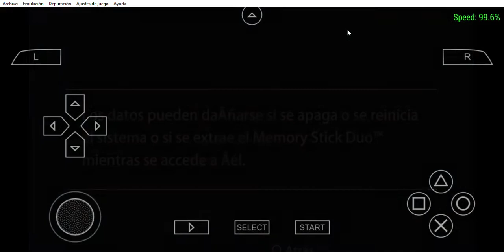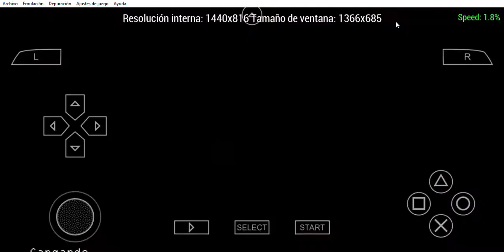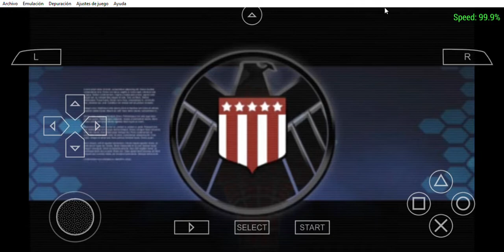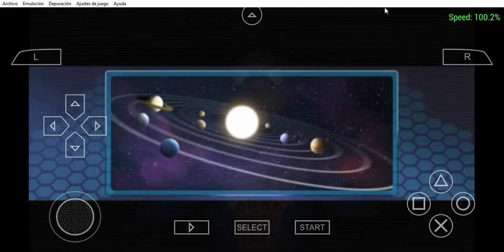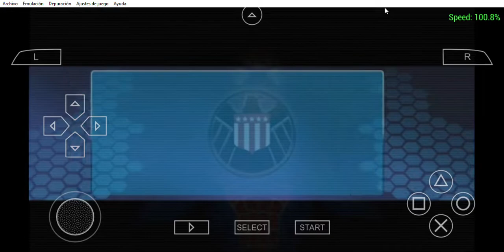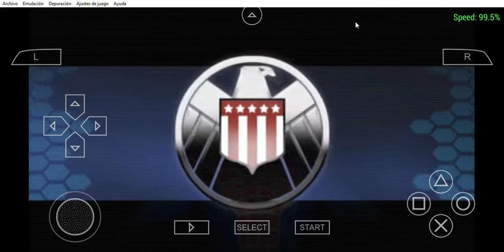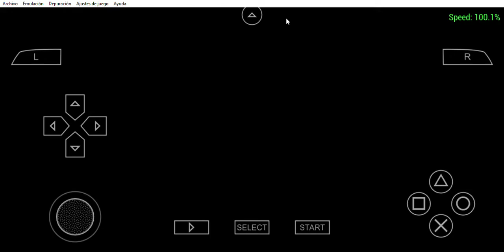PPSSPP-Spiderman Friend or foe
I do not own this No Copyright Intended Copyright Disclaimer Under Section 107 of the Copyright Act 1976, allowance is made for "fair use" for purposes such as criticism, comment, news reporting, teaching, scholarship, and research.